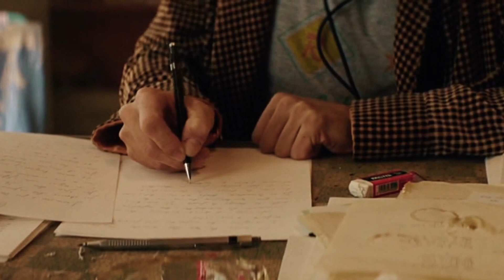Monsieur & Madame Adelman | Remembrance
"N'en déplaise à certains, on rencontre parfois l'Amour irréversible."

Movie : Monsieur & Madame Adelman
Song : Balmorhea - Remembrance

for the non-french speakers: I'm gonna add subtitles to the video soon !